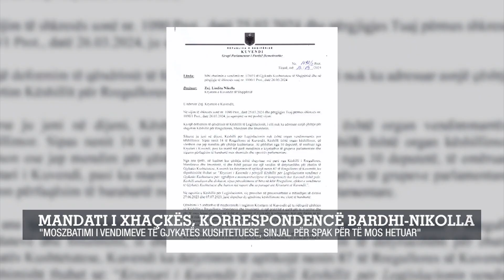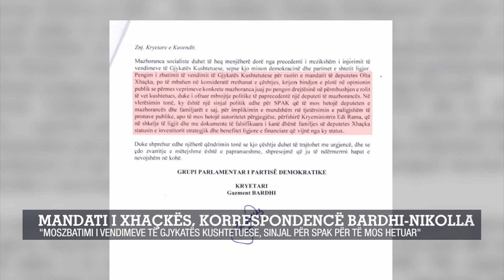Mandati i Xhaçkës, korrespondencë Bardhi-Nikolla"moszbatimi i vendimeve të gjykatës kushtetuese...